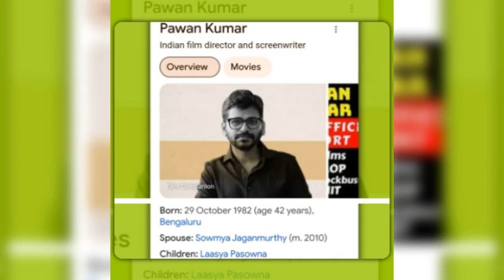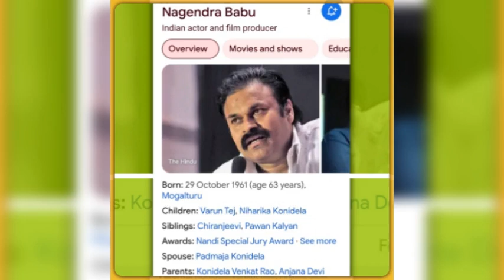happy birthday celebritys 🎂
Happy 42nd birthday wishes
pawan kumar

Happy 63rd birthday wishes
nagendra babu